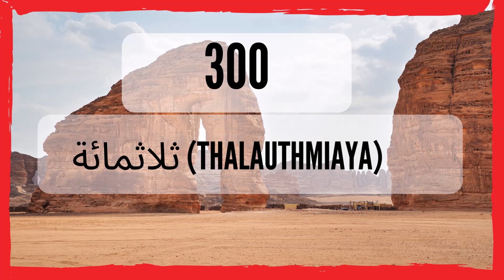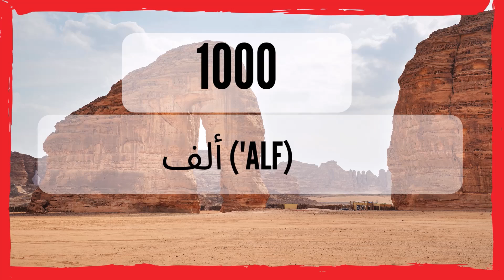ARABIC count up to1000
Planning a trip to the Arabian Peninsula? Impress locals and navigate markets like a pro by learning to count from 1 to 1000 in Arabic! This video breaks down the numbers into easy-to-follow patterns, making it simple to remember and use in real-life conversations.

With clear pronunciation and helpful examples, you'll be counting like a local in no time. Get ready to haggle, order food, and ask directions with confidence!